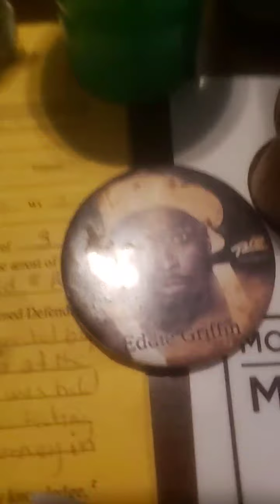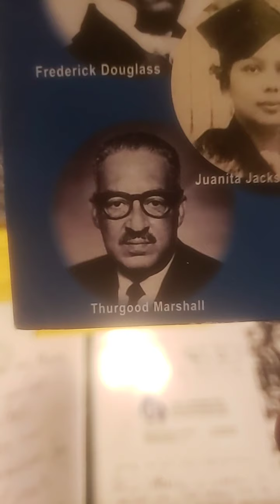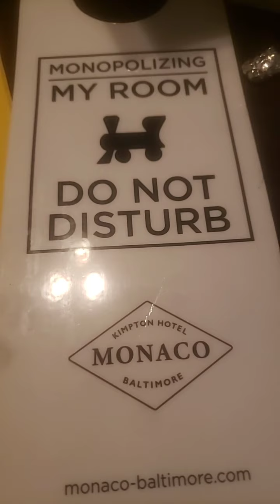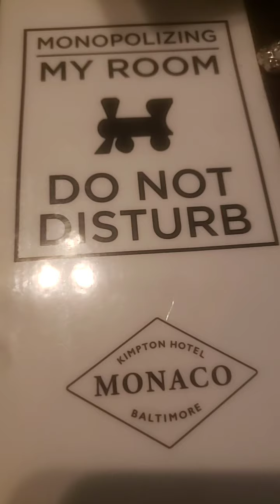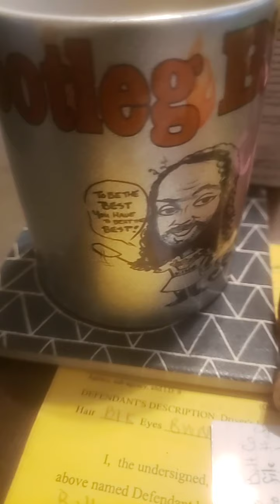Governor Hogan 2021 Session WHISTLEBLOWER Submission Against Scott Shellenberger